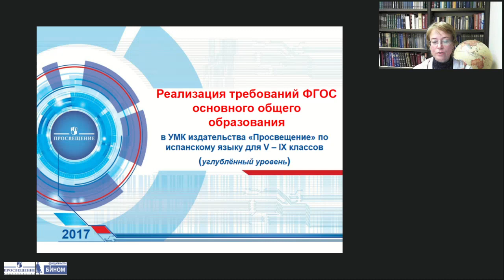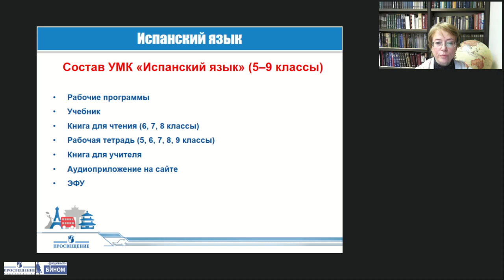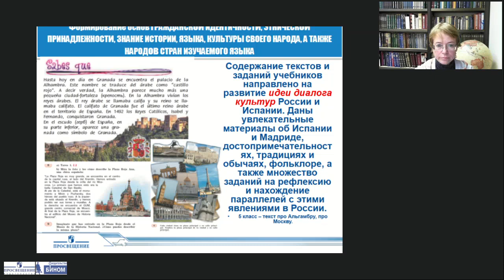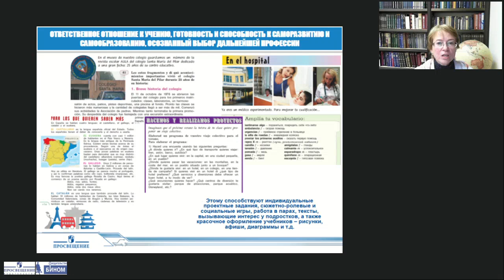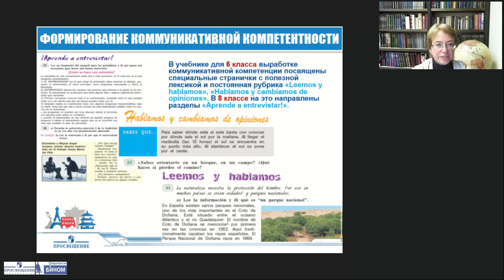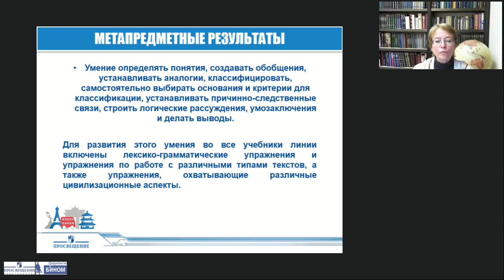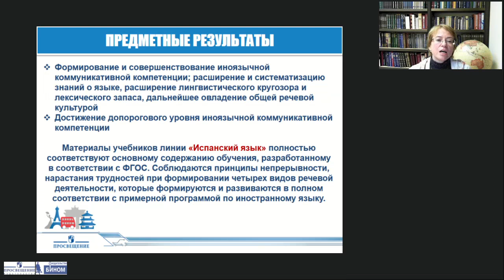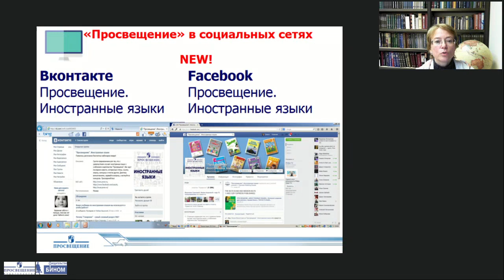Реализация требований ФГОС в УМК по испанскому языку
Реализация требований ФГОС в учебно-методических комплектах по испанскому языку для 5–9 классов.